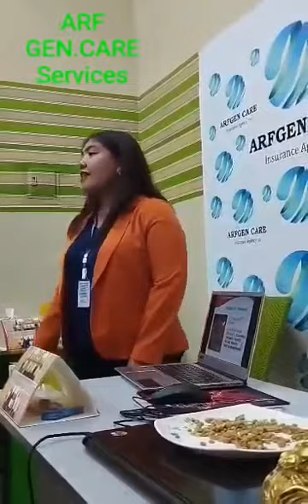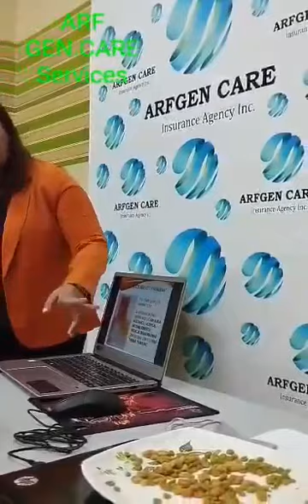ARF GENERAL CAre Services💥 offer products 💥📌☕☕🇸🇦🆕